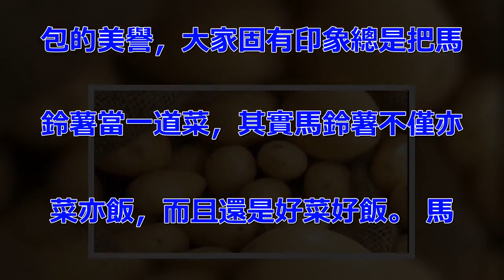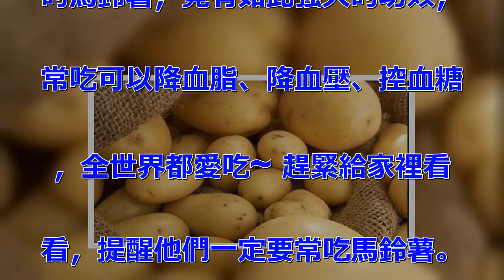它被譽為「長壽果 」，中老年人每天吃一個， 勝吃10個蘋果！降血脂、 降血壓、控血糖！ 快告訴家人！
它是中老年的「長壽果 」，每天. 吃一個。 勝吃10個蘋果！降血. 脂、 降血壓、控血糖！ 快告訴. 家 馬鈴薯素有地下蘋果和第二麵. 包的美譽，大家固有印象總是把馬. 鈴薯當一道菜，其實馬鈴薯不僅亦. 菜亦飯，而且還是好菜好飯。 馬. 鈴薯成為主糧不僅是因為馬鈴薯產. 量高、好種植，最重要的原因還是. 因為馬鈴薯被稱為十全十美的營養. 產物，經常食用馬鈴薯能降血脂、. 降血壓、控血糖！趕緊看看吧~ . 每天吃個它，勝吃10個蘋果！ . 在馬鈴薯成為主糧之前，就已經有. 很多馬鈴薯君的粉絲對馬鈴薯狂愛. 不已，不僅是因為好吃，更多的是. 它的營養豐富。馬鈴薯含有體必需. 的碳水化合物、蛋白質、維生素、. 膳食纖維、礦物質元素等。 有研. 究表明，以一個三兩馬鈴薯為例，. 一個馬鈴薯的維A含量相當2個胡. 蘿蔔，鉀含量相當於4個香蕉，花. 青素含量相當於4個草莓，而維C. 含量竟相當於10個蘋果。 所以. ，每天吃個馬鈴薯，勝吃10個蘋. 果，生活中記得常吃哦~ 馬鈴薯. 可以降血脂、降血壓、降血糖 可. 惜大多數不知道~ 馬鈴薯如今成. 了營養學家青睞的蔬菜明星，被認. 為是世界上最偉大的食物之一。吃. 了一輩子的馬鈴薯，但你知道貌不. 驚的馬鈴薯到底為什麼會如此神奇. 嗎？ 馬鈴薯含有豐富的抗性澱粉. ，經常食用馬鈴薯能降血脂、降血. 壓、降血糖。 1 降血脂 馬鈴. 薯中的澱粉，叫做抗性澱粉，抗性. 澱粉能降低膽固醇的含量，促進膽. 汁分泌與循環，還能減少脂質吸收. 與脂肪酸合成，有效降低血中脂質. 含量。 2 降血壓 每100克. 馬鈴薯含鉀高達300毫克以上，. 具有防治高血壓的作用。 3 控. 制血糖 馬鈴薯含有豐富的抗性澱. 粉，它所產生的熱量約只有糖類的. 一半。 抗性澱粉具有防治糖尿病. 的性能，抗性澱粉有較低的血糖生. 成指數和胰島素反應。尤其對II. 型糖尿病，可延緩餐后血糖上升，. 有效控制糖尿病情。 想不到小小. 的馬鈴薯，竟有如此強大的功效，. 常吃可以降血脂、降血壓、控血糖. ，全世界都愛吃~ 趕緊給家裡看. 看，提醒他們一定要常吃馬鈴薯。.